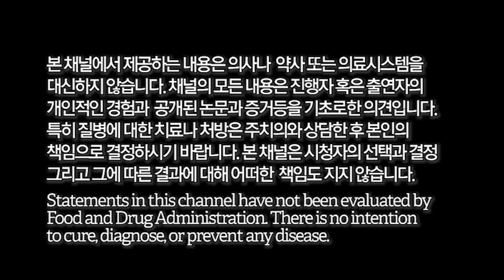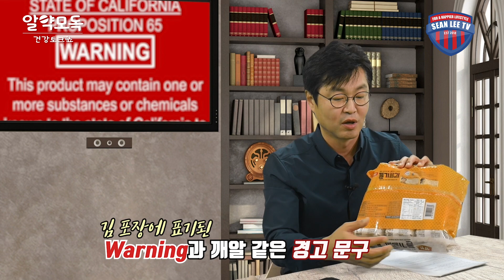[E367] 캘리포니아에만 있는 정말 멋있어 보이지만 쓸모 없는 법 - 주민발의안 65 (California Proposition 65)에 의한 경고문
주유소, 김, 캔디 등에 붙어있는 캘리포니아에만 있는 정말 멋있어 보이지만 쓸모 없는 법 - 주민발의안 65 (California Proposition 65)에 의한 경고문과 의미